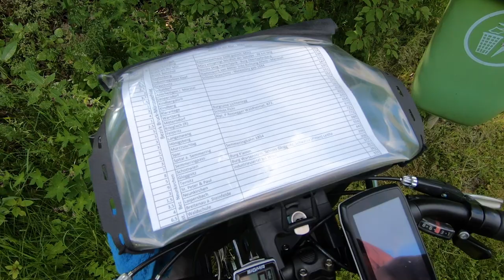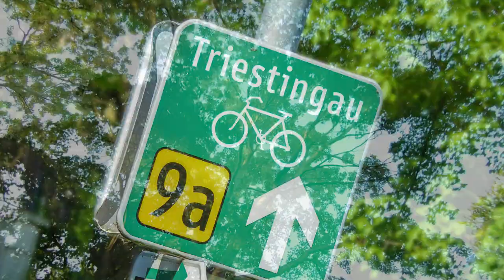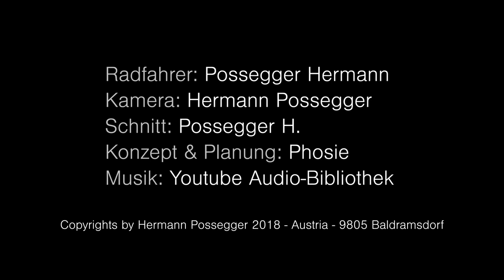Tag 2 - Fahrradausflug 2018 | Von Oberaich bei Bruck an der Mur bis Wien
Tag 2 - Fahrradausflug 2018 | Start in Oberaich bei Bruck an der Mur - entlang der Mürz nach Kapfenberg, Kindberg, Wartberg, Krieglach, Langenwang, Mürzzuschlag, übern Semmering nach Niederösterreich. Dann nach Gloggnitz, Ternitz, Neunkirchen, Wienerneustadt, Oberwaltersdorf, Münchendorf und über Schwechat nach Wien. 192,7 Kilometer und 837 Höhenmeter.

Hermann Possegger
9805 Baldramsdorf
Österreich